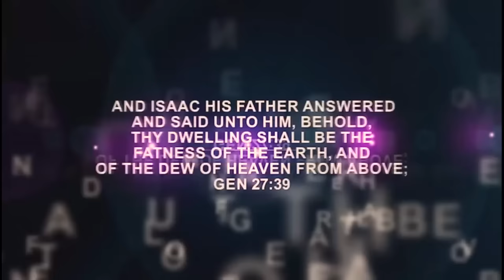IRI OWURO (Morning Dew) with Babasebioba